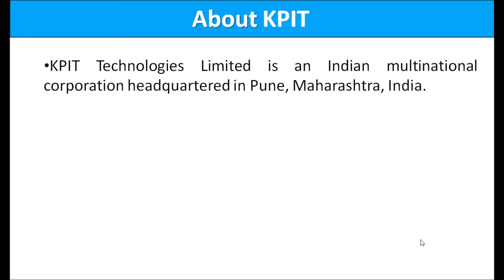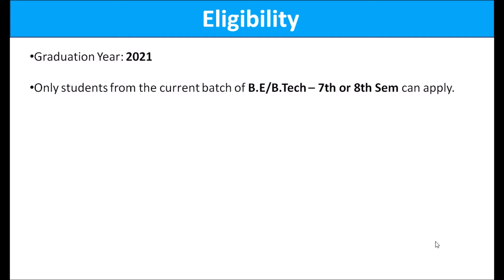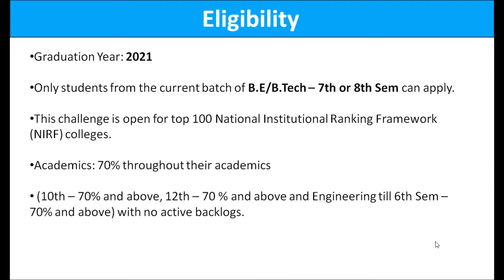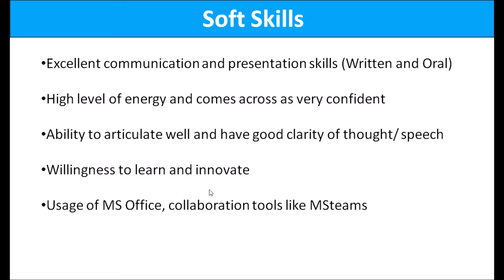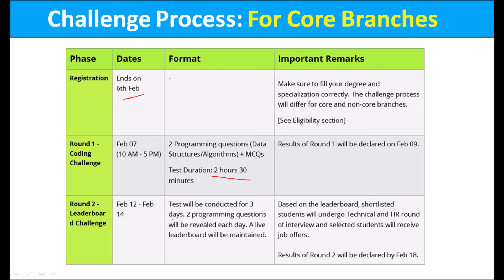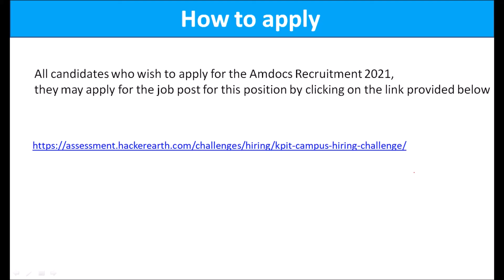KPIT Technologies Hiring | Trainee Engineer | Online Test Location | 2021 Batch | Freshers